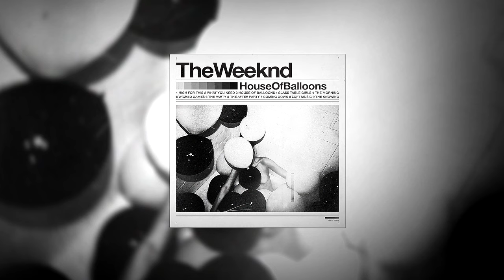The Weeknd - House of Balloons / Glass Table Girls (Original - 1 Hour Instrumental)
House of Balloons / Glass Table Girls (Original) - The Weeknd
House Of Balloons (Album)